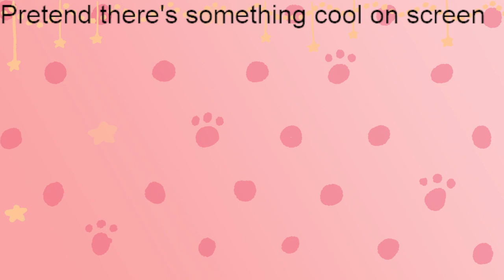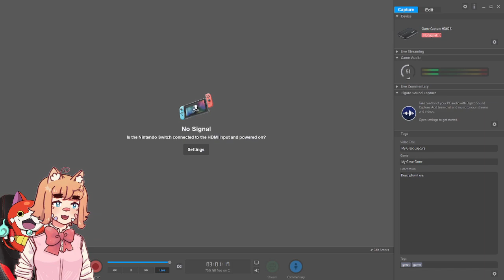[TotK] Watch me jump straight into a volcano (Part 15)